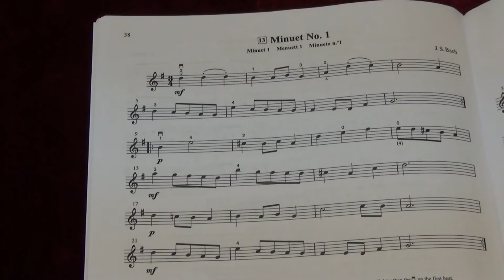Suzuki Violin School Vol. 1 No. 13 Minuet No .1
13. Minuet No  1
Played by Mike Chau